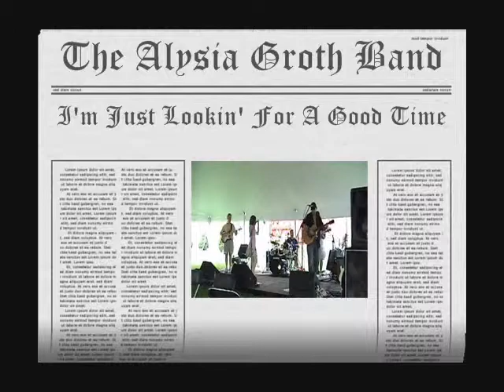Alysia Groth Band - I'm Just Lookin' For A Good Time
Dave LaDue sings lead on this one.